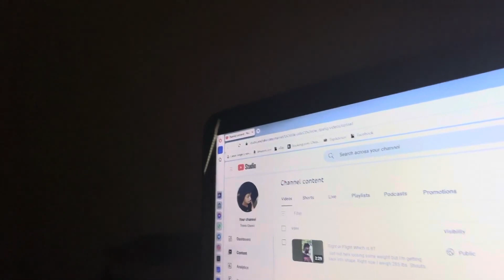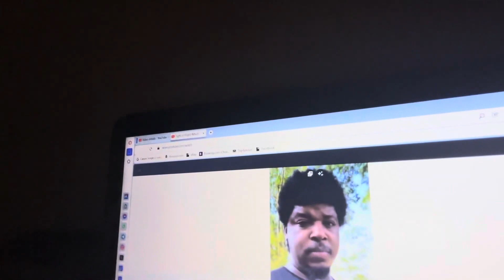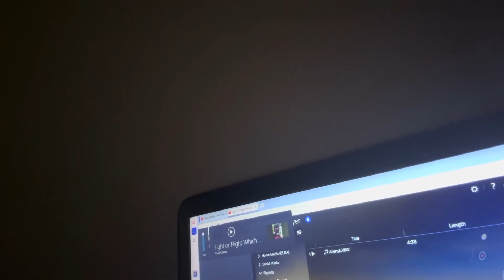Tragedy Beatz Trying To Teach Martial Arts - Travizl Man Reaction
-- 🔥 T R A 9 E D Y B E A T X --